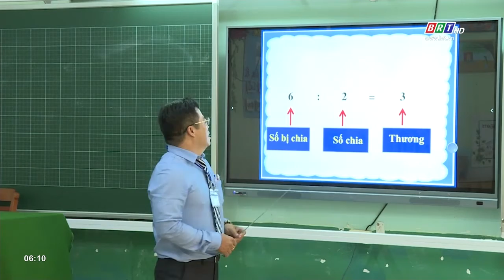TP.HCM tái khởi động dạy học trực tuyến | BRTgo